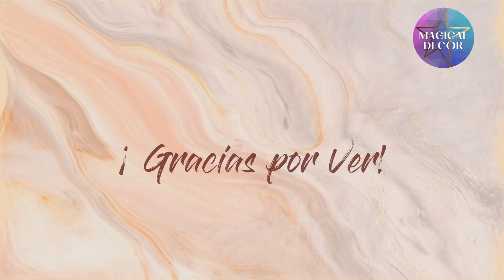PUERTAS 2024 ELEVA TU DECORACIÓN!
Estas son los estilos de puertas que serán tendencia en 2024 para elevar tu decoración!

¿Qué te parecieron estas recomendaciones? ¡Déjanos saber en los comentarios!

Activa las notificaciones con la campana 🔔